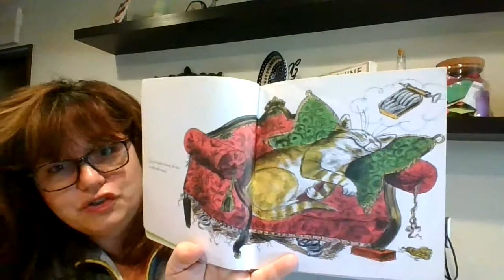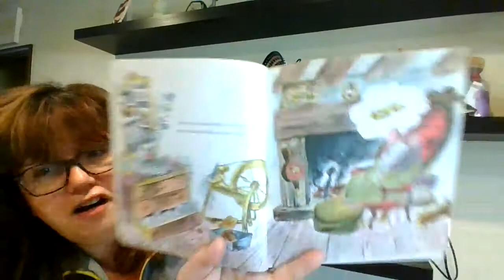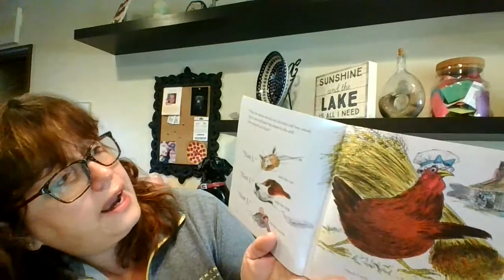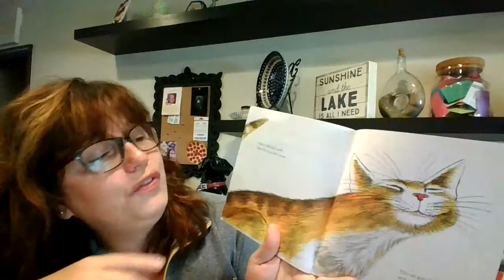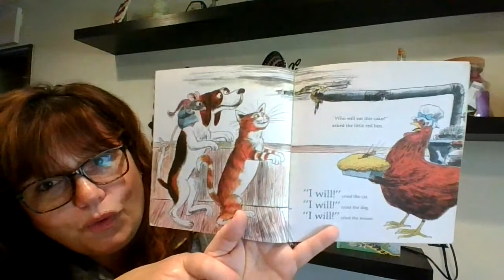The Little Red Hen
By Paul Galdone